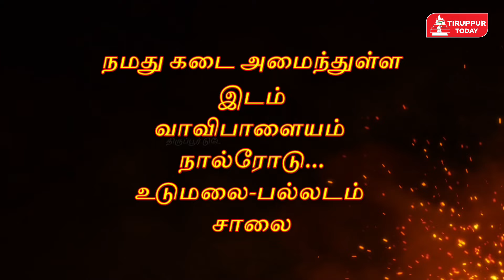உயிரிழந்த காவலர்களின் உன்னதத்தை போற்றும் வகையில் பல்லடத்தில் மாணவர்களுக்கான மாரத்தான் போட்டி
காவல்துறையினர் மற்றும் ராணுவ வீரர்களின் உன்னதத்தை போற்றும் வகையில் பல்லடம் உட்கோட்ட காவல்துறை சார்பில் பள்ளி மாணவ மாணவிகளுக்கான மாரத்தான் ஓட்டம்